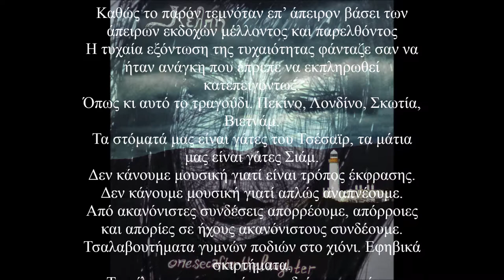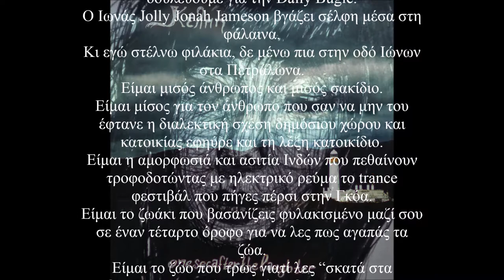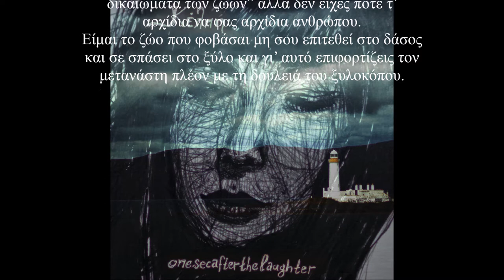onesecafterthelaughter - [Κέλπη] - 08 - Ας Λεγόμαστε “Ο Καρκίνος είναι ο Αμυντικός Μηχανισμός [...]"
08. Ας Λεγόμαστε “Ο Καρκίνος είναι ο Αμυντικός Μηχανισμός της Yeahs”

Καθώς το παρόν τεμνόταν επ’ άπειρον βάσει των άπειρων εκδοχών μέλλοντος και παρελθόντος
Η τυχαία εξόντωση της τυχαιότητας φάνταζε σαν να ήταν ανάγκη που έπρεπε να εκπληρωθεί κατεπειγόντως.
Όπως κι αυτό το τραγούδι. Πεκίνο, Λονδίνο, Σκωτία, Βιετνάμ.
Τα στόματά μας είναι γάτες του Τσέσαϊρ, τα μάτια μας είναι γάτες Σιάμ.
Δεν κάνουμε μουσική γιατί είναι τρόπος έκφρασης. Δεν κάνουμε μουσική γιατί απλώς αναπνέουμε.
Από ακανόνιστες συνδέσεις απορρέουμε, απόρροιες και απορίες σε ήχους ακανόνιστους συνδέουμε.
Τσαλαβουτήματα γυμνών ποδιών στο χιόνι. Εφηβικά σκιρτήματα.
Το φίλημα κατουρημένων ποδιών μας ενώνει. Ενήλικα διλήμματα.
Το τελικό ν από το οποίο αρχίζει η νέκρα είναι αυτό που χωρίζει τη λέξη πλίνθος από τη λέξη πλήθος.
Η παρανοϊκές σχιζοειδείς θέσεις ενός ζευγαριού ανεξαρτήτως σεξουαλικής κατεύθυνσης βασίζεται σε μια μάχη στήθος με στήθος.
Μακάριοι οι συνειδητοποιούντες την αδυναμία συνειδητοποίησης.
Μακάριοι οι κυοφορούντες ιδέες κατά της οποιασδήποτε κύησης.
Μακάριοι όσοι διάβαζαν και έβλεπαν Σοπενχάουερ Ρέιντζερς και βύζαιναν Νουνού λάιτ.
Μακάριοι οι πληγέντες στο Γκρένφελ Τάουερ, Στρέιντζερς ιν δε Νάιτ.
Οραματίστηκα πανικόβλητους διαβάτες να τρέχουν κατακλύζοντας τις παραμικρές γωνίες των πιο μικρών παραδρόμων πάνω από πτώματα ανθρώπινων μαρσιποφόρων.
Όλα άρχισαν στο όρος Αραράτ, όταν στην κορυφή του ο Τζόυς μου παρέδωσε τις πλάκες με τις 120 εντολές των Σοδόμων και των Γομόρων.
Είμαστε οι συνεχιστές της κληρονομιάς των ιστοσελίδων που μπλοκάρει το Google,
Κάνουμε πρωτοσέλιδα βασισμένοι σε ιστό κι ας μη δουλεύουμε για την Daily Bugle.
Ο Ιωνάς Jolly Jonah Jameson βγάζει σέλφη μέσα στη φάλαινα.
Κι εγώ στέλνω φιλάκια, δε μένω πια στην οδό Ιώνων στα Πετράλωνα.
Είμαι μισός άνθρωπος και μισός σακίδιο.
Είμαι μίσος για τον άνθρωπο που σαν να μην του έφτανε η διαλεκτική σχέση δημόσιου χώρου και κατοικίας εφηύρε και τη λέξη κατοικίδιο.
Είμαι η αμορφωσιά και ασιτία Ινδών που πεθαίνουν τροφοδοτώντας με ηλεκτρικό ρεύμα το trance φεστιβάλ που πήγες πέρσι στην Γκόα.
Είμαι το ζωάκι που βασανίζεις φυλακισμένο μαζί σου σε έναν τέταρτο όροφο για να λες πως αγαπάς τα ζώα.
Είμαι το ζώο που τρως γιατί λες “σκατά στα δικαιώματα των ζώων” αλλά δεν είχες ποτέ τ’ αρχίδια να φας αρχίδια ανθρώπου.
Είμαι το ζώο που φοβάσαι μη σου επιτεθεί στο δάσος και σε σπάσει στο ξύλο και γι’ αυτό επιφορτίζεις τον μετανάστη πλέον με τη δουλειά του ξυλοκόπου.